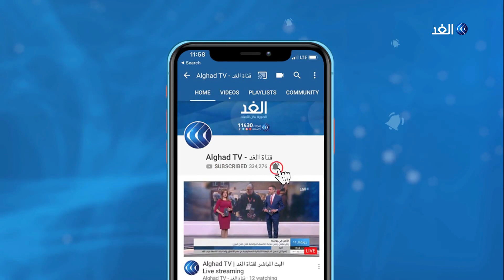استنئاف مفاوضات سد النهضة باجتماعات منفصلة عبر الفيديو بين وزراء ري مصر وإثيوبيا والسودان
أعلن وزير الري السوداني ياسر عباس، مواصلة اجتماعاته الثنائية اليوم عبر الفيديو مع نظيريه المصري والإثيوبي.
تأتي هذه الاجتماعات استكمالا لمباحثات جرت الأسبوع الماضي، بشأن بدء مفاوضات سد النهضة المتوقفة منذ فبراير الماضي. هذا وكانت الخارجية السودانية بعثت برسالة لرئيس مجلس الأمن، طلبت فيها دعوة كل الأطراف للامتناع عن القيام بأي اجراءات أحادية تؤثر على السلم والأمن الإقليمي والدولي.
المزيد من التفاصيل يتحدث مراسل الغد في الخرطوم أحمد العربي، مع الإعلامية منى بلهيم، عبر النشرة الإخبارية.